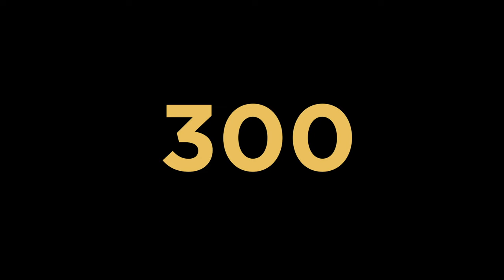300 -- Bowling Short Film shot on the GH5s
48 hour film competition, completed from script to edit in less than 12 hours.

Winner of i48 Best Film, Best use of Boise (Boise Weekly award), and Best Actor (Nate Garcia)

Shot with the Panasonic Lumix GH5s and the Lumix 25mm on the Zhiyun Crane 2